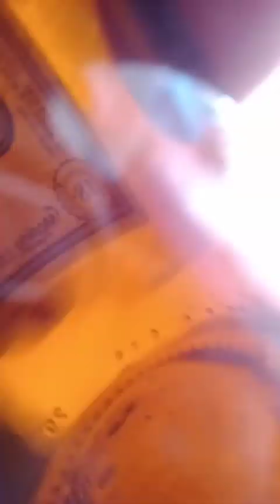Ahuehuepan Guerrero | Boda de Fierro Viejo 30 de junio de 2023